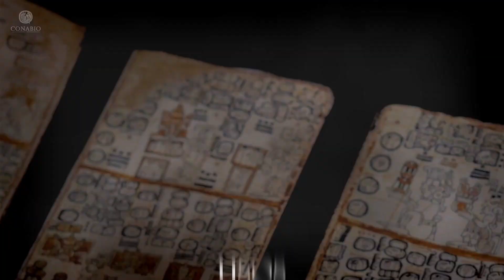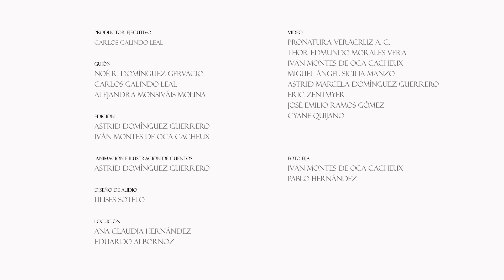Abejas mexicanas. Dulce miel de nuestra tierra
Las abejas meliponas y trigonas son especies de abejas sin aguijón y son importantes polinizadores de flora nativa y cultivada. Lamentablemente la deforestación de selvas, manglares y el uso de insecticidas, son factores que contribuyen a la desaparición de estos importantes insectos voladores.